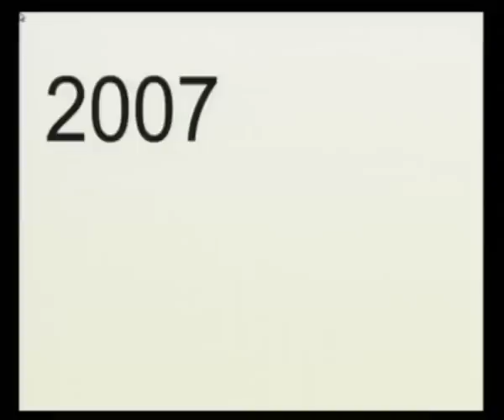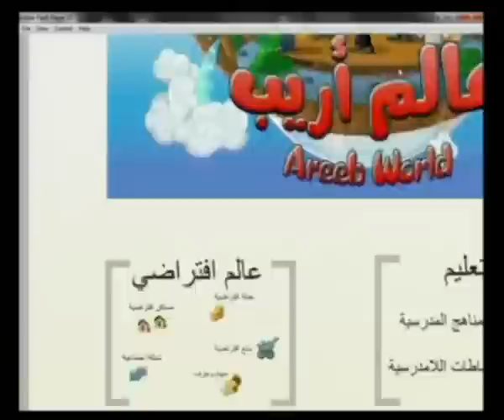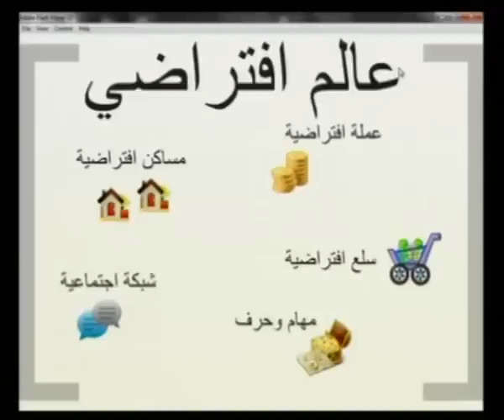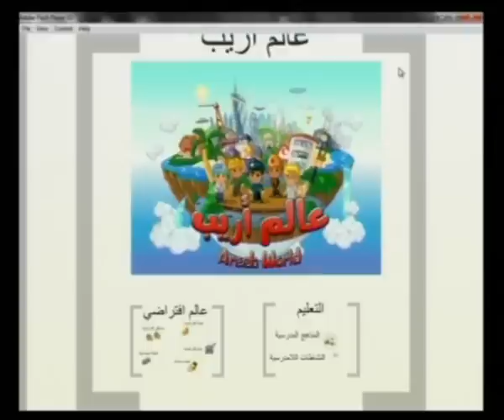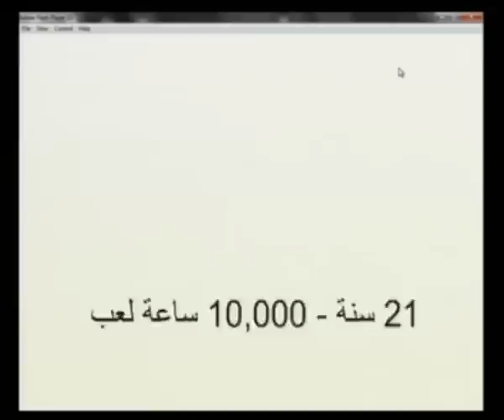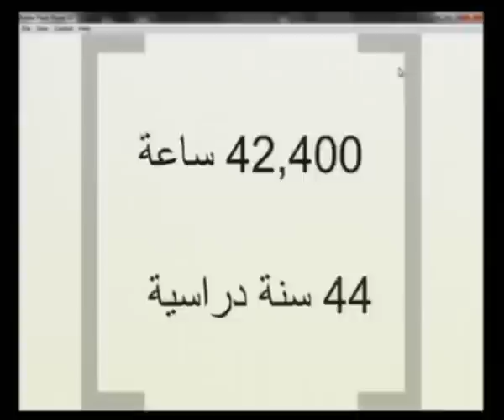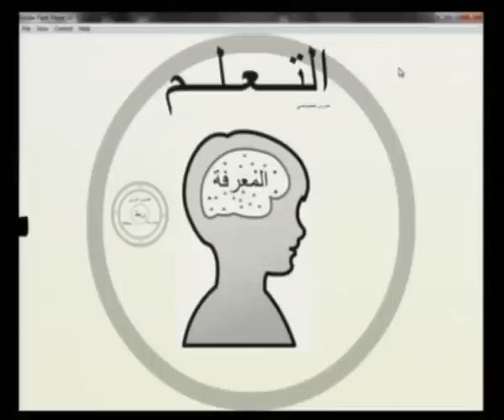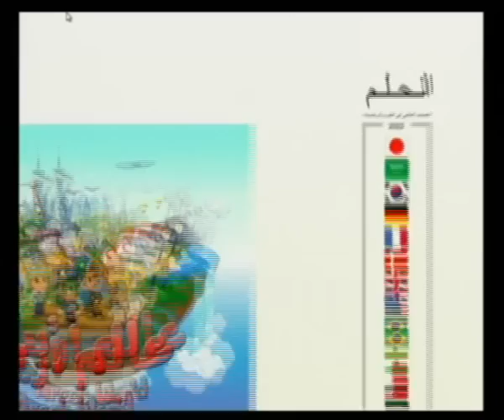TEDxAlmanahij - Essam Alzamil - Areeb World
عصام الزامل يتحدث عن عالم أريب